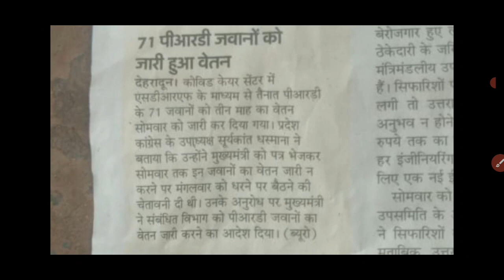PRD जवान बड़ी खुशखबरी तीन महिनों का वेतन जारी👇PRD homeguard salary increase ⬆ good news